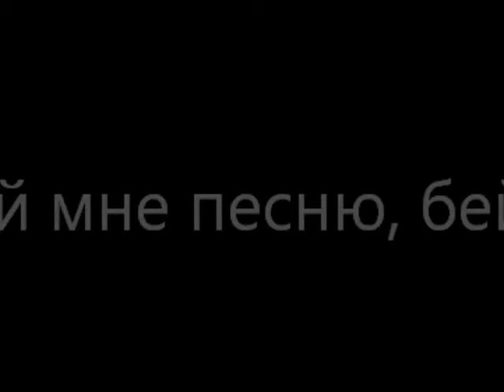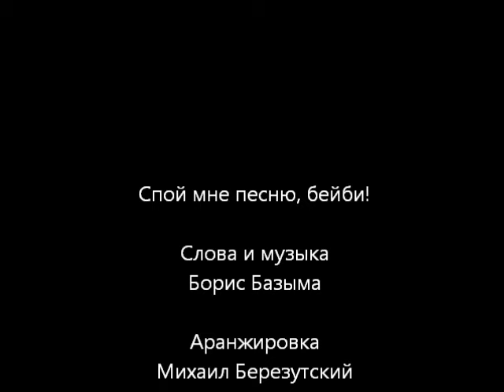Спой мне песню, бейби! (Lyrics)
Аранжировка - Михаил Березутский;
Аудио:
Текст:
Мне приснился ночью
С этой песней сон
Пела песню бейби,
Был прекрасен он.
Только, к сожаленью,
Я забыл слова
Но успел запомнить
Музыку едва.

Спой мне песню, бейби,
Спой её опять,
А потом мы, мей би,
Будем танцевать!

Сны недаром снятся,
В них наши мечты.
Пела не напрасно
Свою песню ты!
Главное, уверен,
Я сумел сберечь.
Буду ждать и снова
Я с тобою встреч!

Спой её опять,
Будем танцевать!

В этом сне чудесном
Пела песню ты,
И забыл я голос,
И твои черты.
Но сердца сумела
Ты соединить,
Вот что никогда я
Не смогу забыть.

Спой её опять,
Будем танцевать!